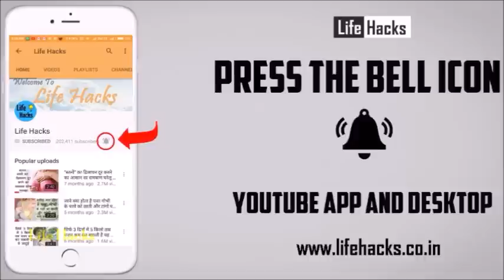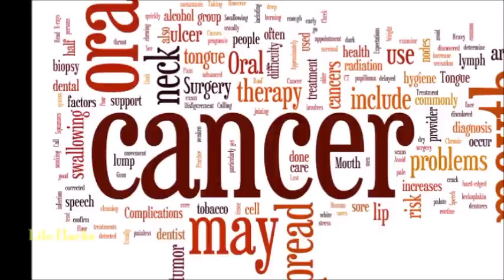हरी मिर्च खाने वालों पहले एक बार ये विडियो जरूर देख लो | Green Chilli Unbelievable Health Benefits